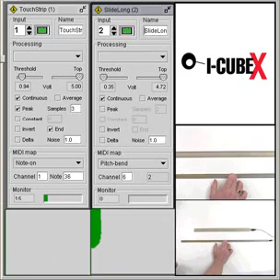Ribbon controller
Use I-CubeX technology to add a ribbon controller to your musical instrument. Use a SlideLong to capture finger position and a TouchStrip to capture finger pressure.